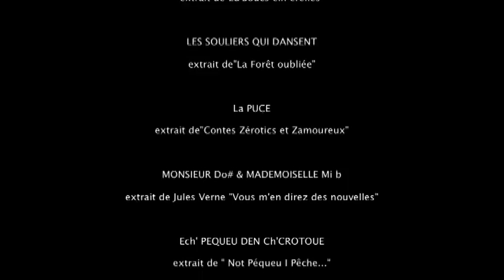conteur Vincent Gougeat, présentation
Comédien de rue, conteur de terrain, Vincent promène ses histoires et ses chansons avec force et tendresse.
Sa gouaille du Nord en a déjà séduit plus d'un. Son expérience de la rue et de la parole mêlée lui permettent de mener tous les publics par le bout des mots.
Des mots qu'il murmure, qu'il chante, qu'il vocifére pour porter les contes, traditionnels ou improvisés. Depuis 20 ans sur les planches, il conte avec truculence et poésie, souvent accompagné d'un instrument de musique (concertina, ukulélé, dulcimer, harmonica, autoharp etc ...).

Si c'est au pied du mur qu'on voit le maçon,
C'est au pied du mot qu'on voit le conteur !
à voir aussi en vidéo, "le lapin qui n'aimait plus les carottes"